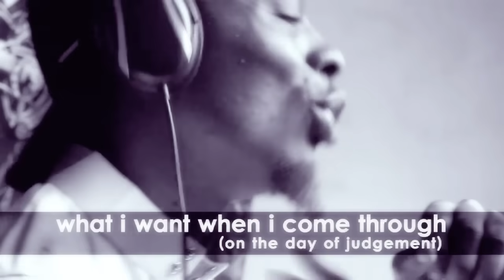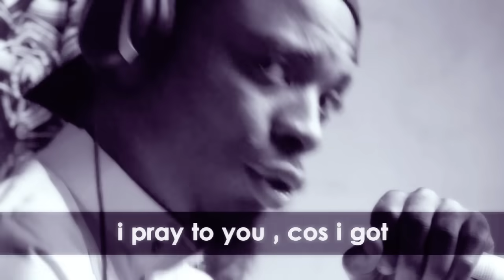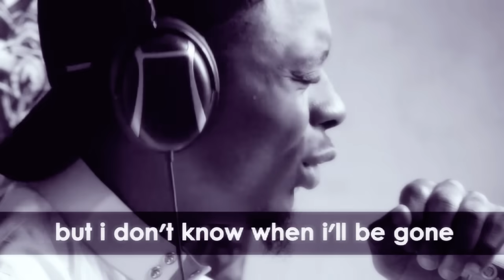Rhamzan - "Girls Like You" (Nasheed Cover) | Maroon 5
This is a Nasheed / Muslim cover of Maroon 5 ft Cardi B - Girls like you , enjoy.

All sounds was made by my voice.